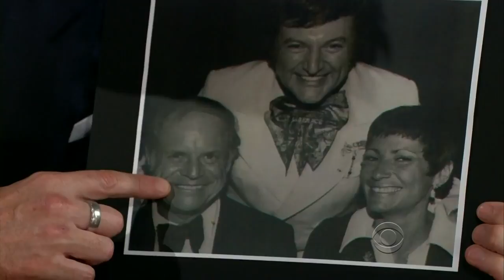TLLS Craig Ferguson - 2013.03.27 - Don Rickles, Radha Mitchell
00:00 Cold Open
03:14 Monologue
10:20 Tweets and emails
17:48 Don Rickles
30:10 Radha Mitchell
38:07 Ending